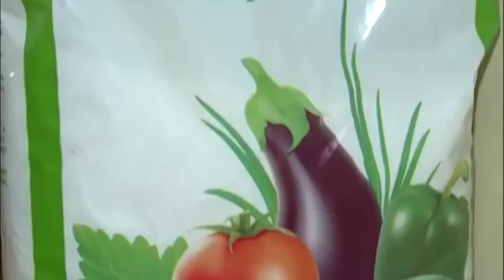10 правил выращивания чеснока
Здравствуйте, уважаемые садоводы и огородники!
Предлагаю Вашему вниманию мой опыт по выращиванию чеснока:
1. Чеснок высаживается за месяц-полтора до периода устойчивых заморозков. Сейчас погода стоит хорошая и некоторые садоводы опасаются, что чеснок может прорасти. Это не так – чеснок очень долго укореняется.
2. Грядка готовится, как минимум, за неделю до посадки чеснока. При посадке чеснока в свежевскопанную землю, чеснок может выталкиваться на поверхность при осадке земли.
3. Чеснок садится либо в борозды, либо в лунки с добавлением речного песка. Делается лунка или борозда, в неё добалуется 2 ложки речного песка (0,5 – 1 см. песка) и засыпается землей или перегноем. При посадке чеснока расстояние между рядами 20-30 см, между зубчиками от 5 до 7 см. Одновременно с зубчиками чеснока высаживаются и чесночные бульбочки. Их можно сажать россыпью.
4. Первая подкормка чеснока аммиачной селитрой проводится после схода снега. Удобрение вносится их расчета одна столовая ложка на 1 квадратный метр посадок. Вторая подкормка чеснока производится через две недели после первой удобрениями, содержащими фосфор и калий. Третью подкормку чеснока суперфосфатами следует делать в конце июня. При второй и третьей подкормке чеснока можно вносить и древесную золу.
5. Чеснок – морозоустойчивая культура, он выдерживает заморозки до – 9 градусов. Чеснок очень требователен к поливу – его надо поливать каждую неделю. За месяц до сбора урожая чеснок не поливают.
6. Чесночные стрелки или журавлики обрываются, их можно использовать как в пищу, так и для борьбы с вредителями в саду. Измельчить 1,5 стакана чесночных стрелок, залить их 10 литрами воды и настоять раствор двое суток. Этим раствором из чесночных журавликов можно поливать и опрыскивать любые растения от вредителей.
7. Несколько чесночных стрелок лучше оставить на грядке для контроля созревания чеснока и создания бульбочек.
8. После выкопки чеснок не обрезается, а сушится в тёплом, хорошо проветриваемом месте. Чесночную ботву не надо обрезать до полного её усыхания, для того, чтобы все питательные вещества перешли в чесночную луковицу.
9. Для хранения в зиму выбираются не раскрывшиеся и не повреждённые головки чеснока.
10. После выкопки чеснока, на грядке лучше посадить сидераты. Я посадил фацелию – это и зелёная биомасса (органическое удобрение), и улучшение структуры почвы.
Митяй Копалыч, г. Кемерово
Чтобы получить хороший урожай следует подойти к вопросу с умом. На канале Урожайные грядки собран уникальный опыт и отзывы сотен сибирских садоводов и огородников (в том числе и с агрономическим образованием) по разведению и выращиванию разнообразных растений. Мы делаем обзоры садовых инструментов и техники, покажем, как можно сделать разные садово-огородные приспособления своими руками. Немного о ведении фермерского хозяйства. Делимся рецептами приготовления блюд. Расскажем и о комнатных растениях и цветах и многое другое.